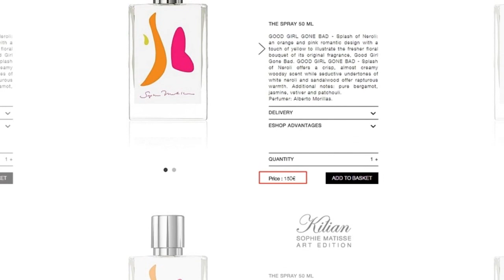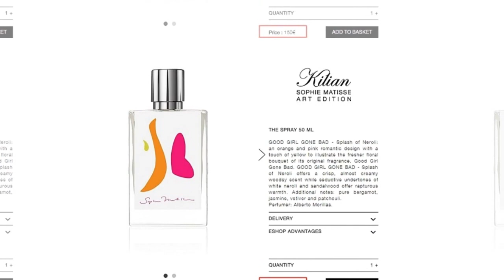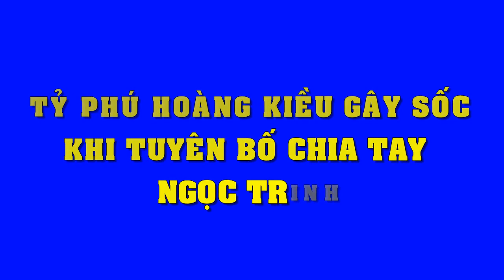Bất ngờ khi Ngọc Trinh giàu như vậy mà cũng phải dùng mỹ phẩm bình dân thế kia